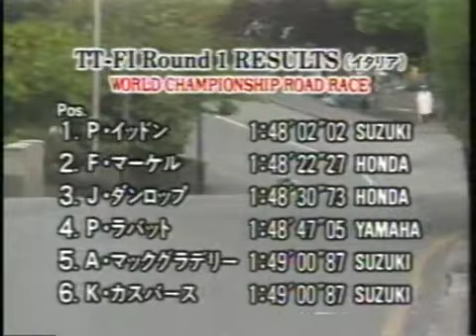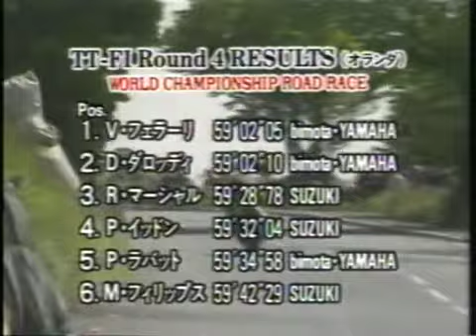1987 Isle of Man Tourist Trophy & TT-F1 1987-R08 All Japan Championship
From Japanese TV program
'87 マン島TTレース & '87 全日本選手権ロードレース Round-08 菅生 TT-F1クラス

オートバイTVより。